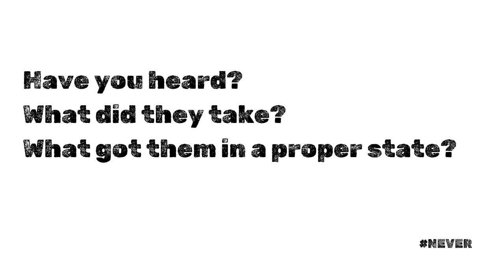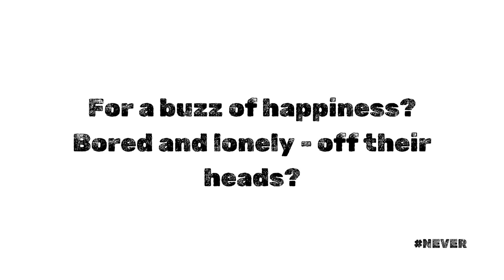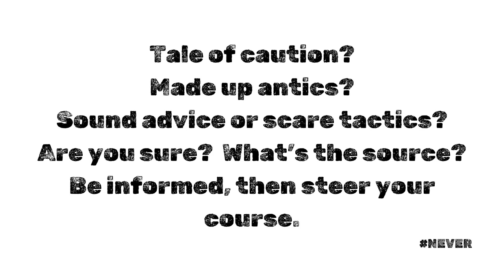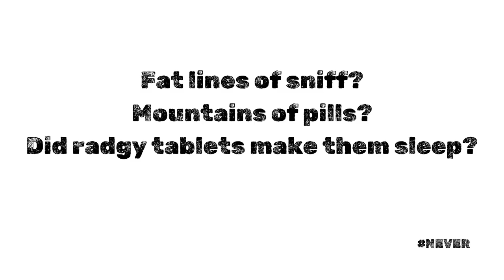Never Artwork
The following artwork was produced as part of the Never North Tyneside drugs and alcohol insights project.

Artwork:
Song 'It's All on You' by Kema Kay and Foundation Futures
Graphic Art by Tommy Anderson and North Tyneside Young People
Poetry by Don Jenkins and North Tyneside Young People